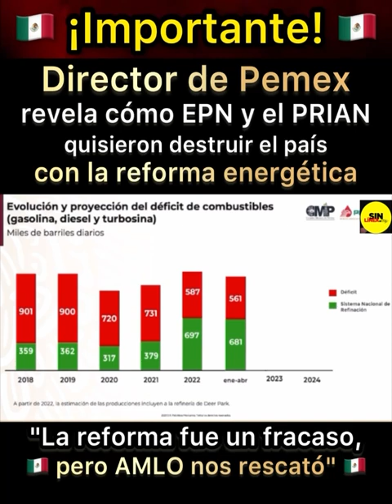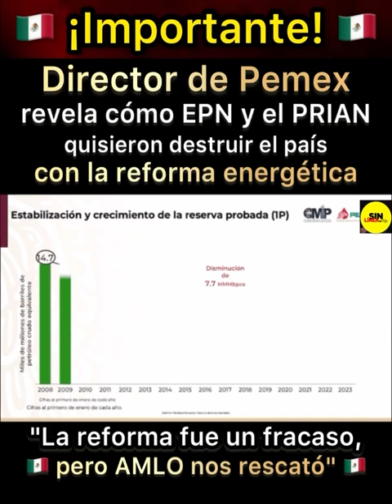"La reforma de EPN fue un fracasó, pero AMLO nos rescató"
¡Importante! ‼️

👉🏻Director de Pemex, Octavio Romero Oropeza, informó en el Congreso Mexicano del Petróleo cómo EPN y el PRIAN quisieron destruir al país con la ReformaEnergética